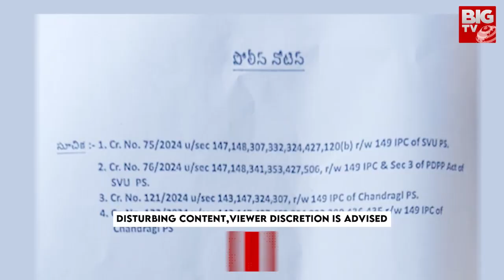Chevireddy Bashkar Reddy Vs Pulivarthi Nani | చంద్రగిరి రచ్చ | AP Election 2024 | TDP Vs YCP | BIGTV